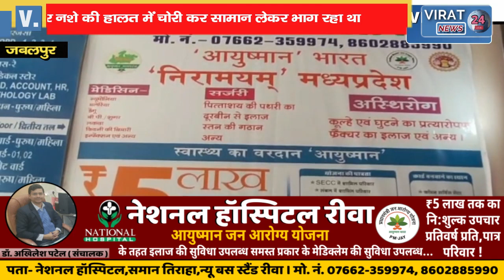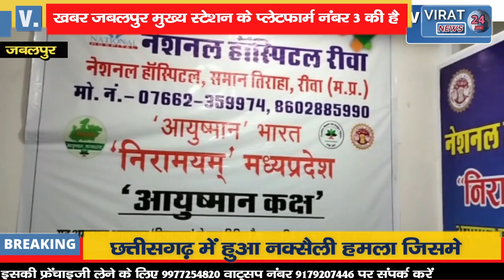देखिए किस तरह यात्रियों ने चोर को पकड़ कर सबक सिखाया